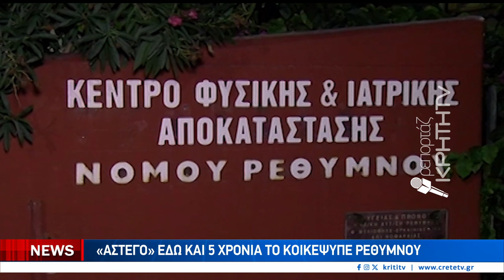Άστεγο εδώ και 5 χρόνια το ΚΟΙΚΕΨΥΠΕ Ρεθύμνου